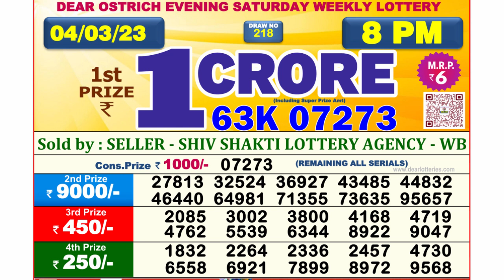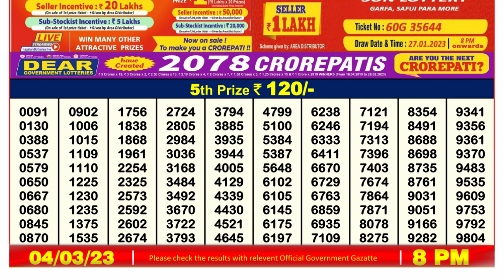🔴 Lottery Sambad Live 08:00pm 04/03/2023 Evening Nagaland State Dear Lottery Result Pdf Download